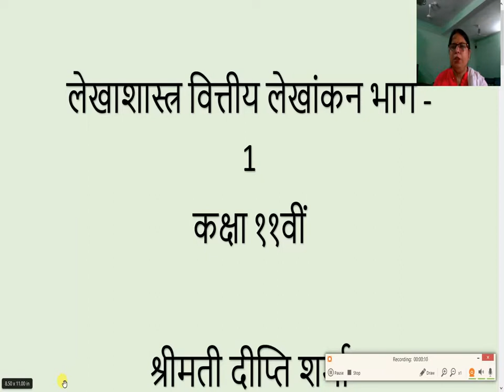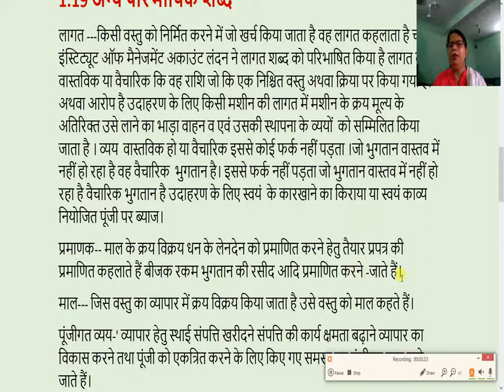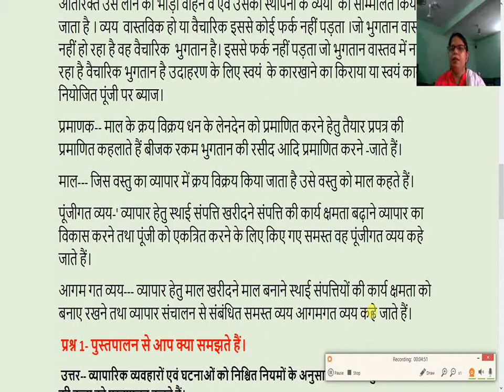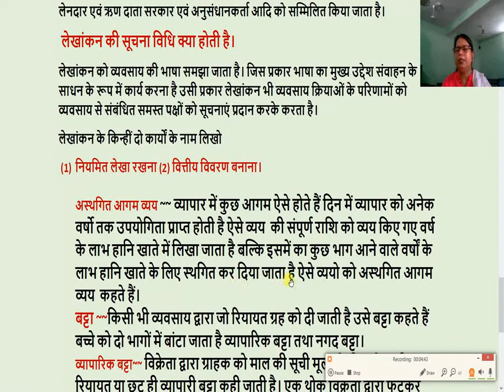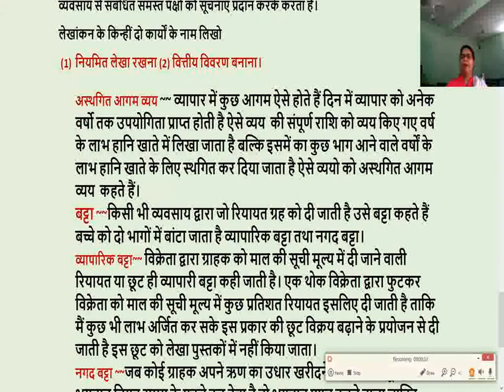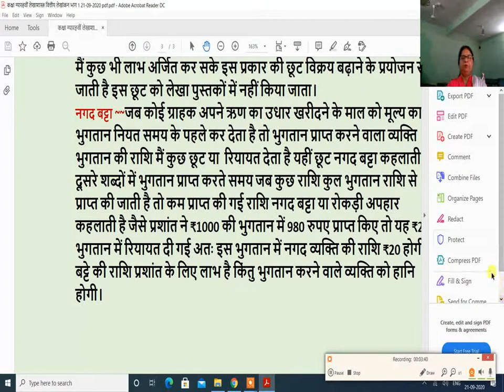लेखाशास्त्र कक्षा ११ वीं वित्तीय लेखांकन भाग 1 21 09 2020